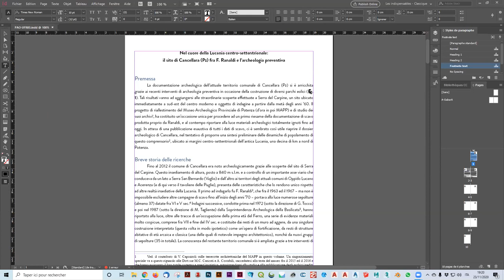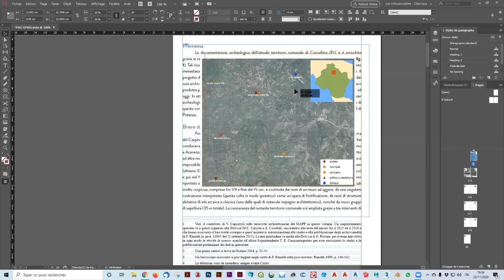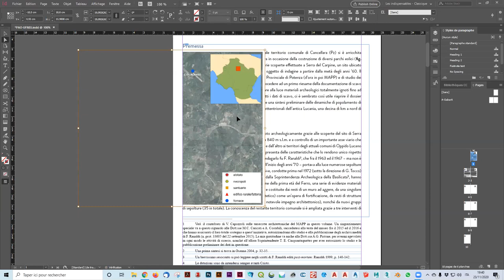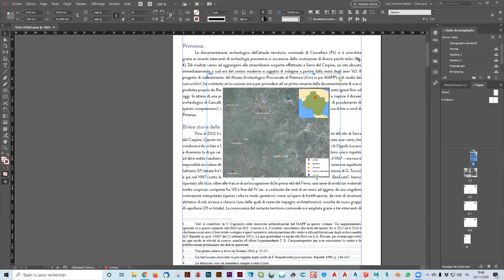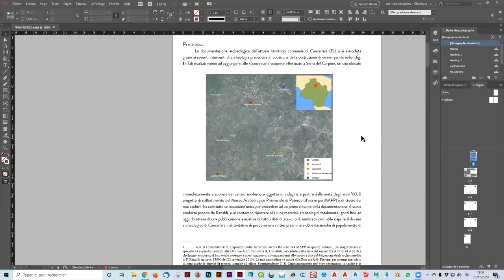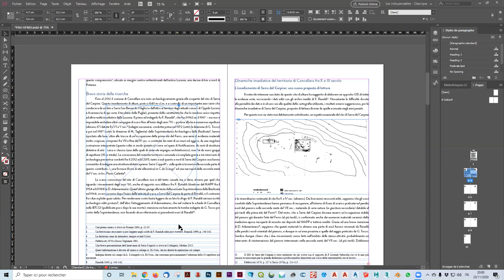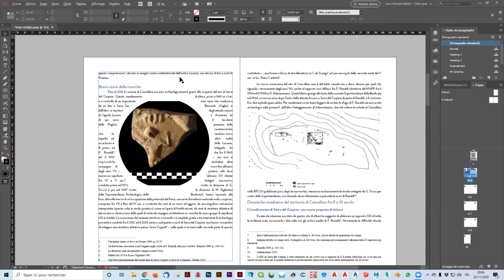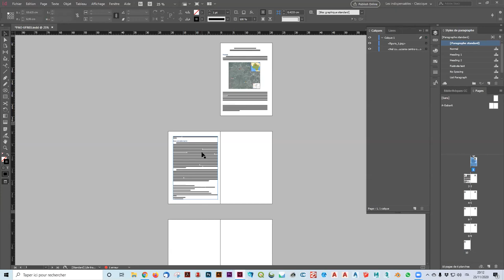Adobe InDesign : insertion et gestion des images